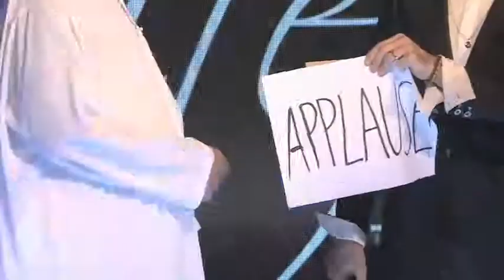Close up Magician 2